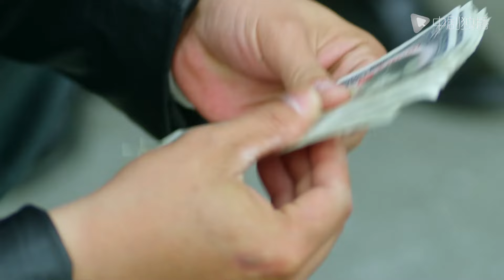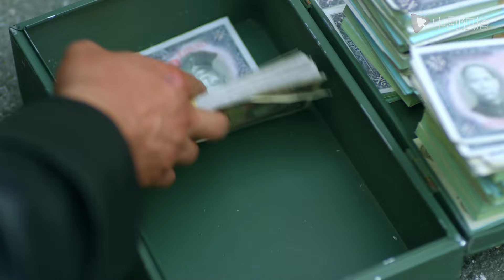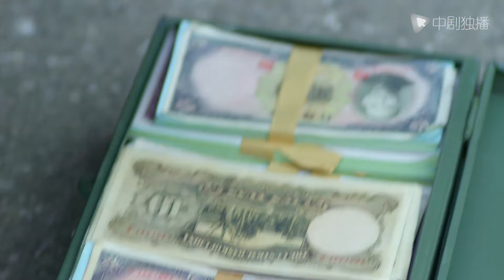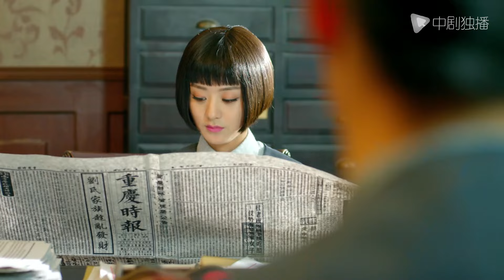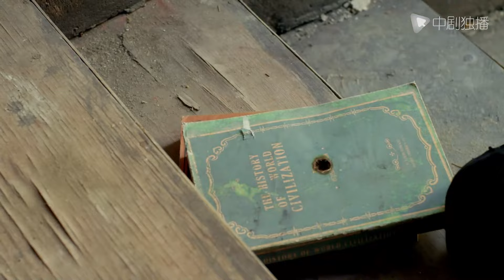胭脂 第30集（赵丽颖、陆毅、袁文康、陶昕然 领衔主演）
电视剧#胭脂 正在热播
► 剧情介绍
《胭脂》剧情简介：
      1937年日本侵华，众多有志青年投身抗日。蓝胭脂（赵丽颖 饰）与冯曼娜（陶昕然 饰）曾是闺蜜，但胭脂加入国民党抗日，而曼娜的父亲冯子雄（石兆琪 饰）却成为汉奸，导致两人关系破裂。同时，共产党人也积极抗日，其中周宇浩（陆毅 饰）成为军事委员会参谋，与胭脂在战斗中产生交集。最终，这对年轻人克服重重困难走到一起，但他们仍面临更多严峻挑战。